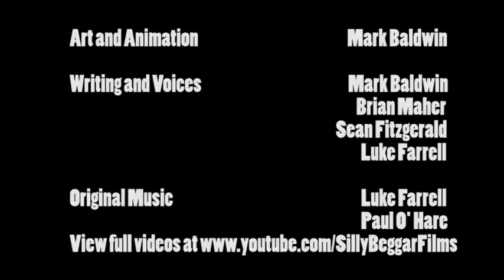Showreel - Mark Baldwin - Silly Beggar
Here's a cut of the videos I've done over the last few years. What a load of wonder.
If you wanna hold something from me I have Zines called The Scrag on sale
Specs: a5, 20pages, stapled, all new and original